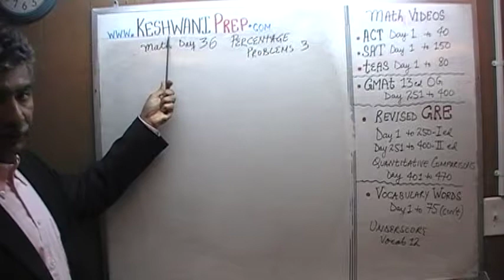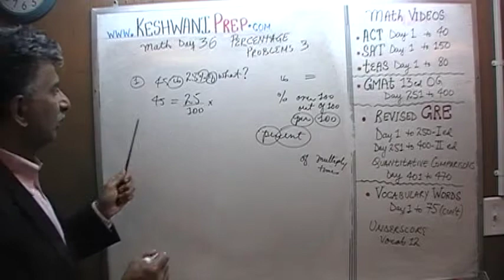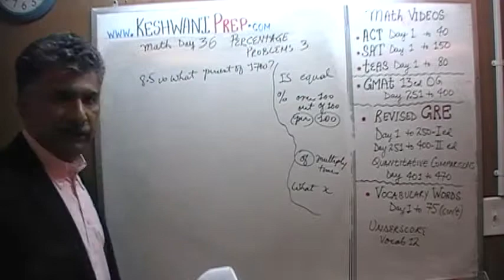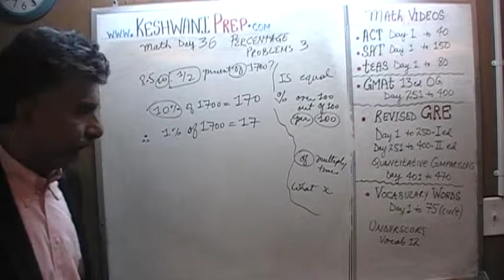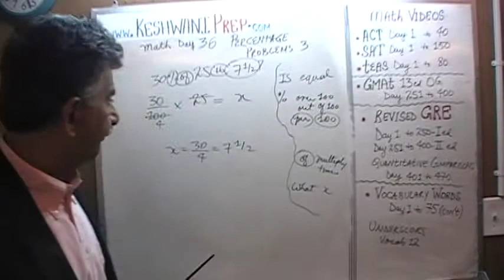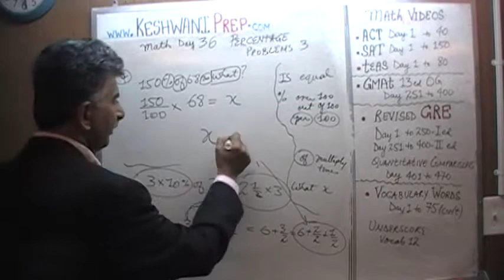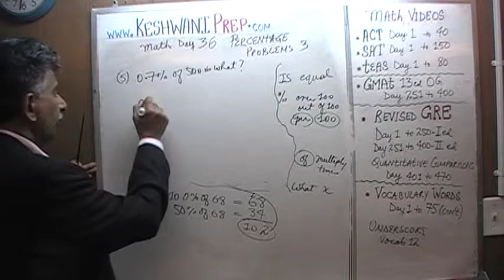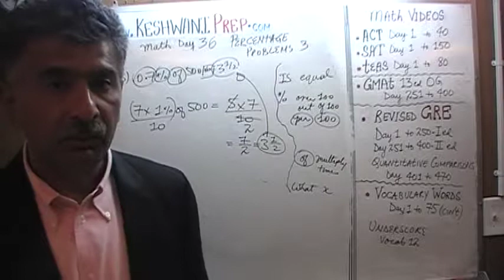Percentage Problems 3/7, Day 36, Basic Math for GRE, GMAT, TEAS, SAT, ACT Online Prep Tutor